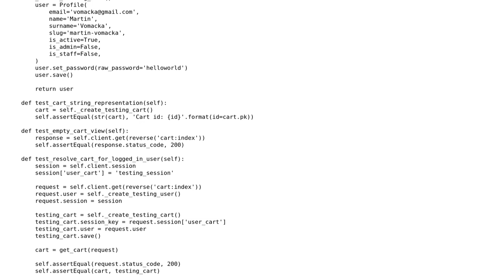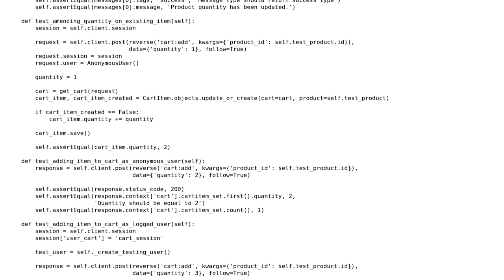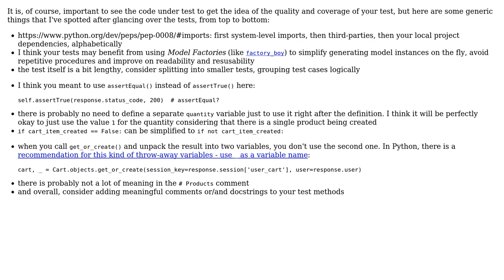Code Review: TDD Django - Shopping Cart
With thanks & praise to God, and with thanks to the many people who have made this project possible! | Content (except music & images) licensed under CC BY-SA | Music | Images & others | With thanks to user martinstastny user Jamal user alecxe and the Stack Exchange Network Trademarks are property of their respective owners. You are responsible for your own actions.